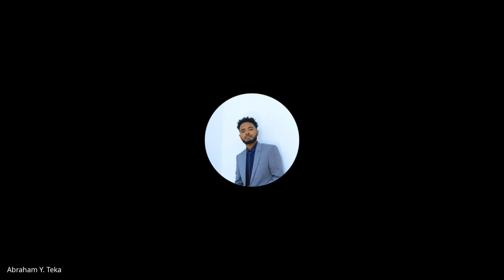Cohort B , W1D1, Standup